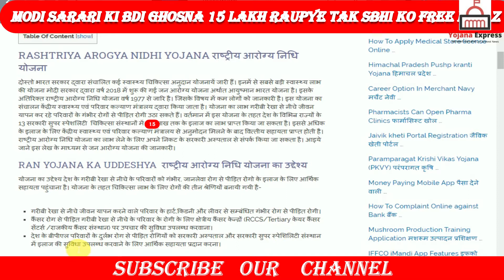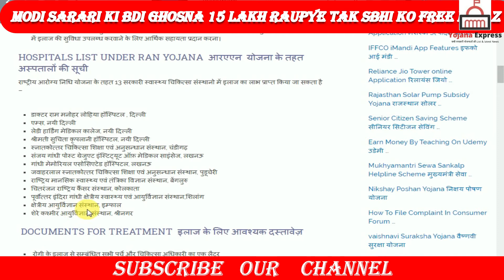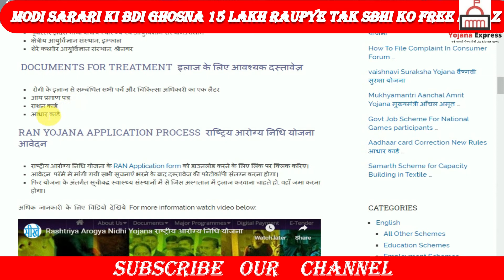अब करोड़ों लोगों को मिलेगाआयुष्मान_भारत_योजना के साथ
सभी सरकारी योजनाओं की जानकारी  सबसे पहले, सबसे तेज़ और सही तरीके से जानने के लिए हमारे चैनल को सब्सक्राइब SUBSCRIBE कीजिये और घंटी 🔔(Bell Icon) का बटन दबाकर "All NOTIFICATIONS" Select कर लीजिये. धन्यवाद!

ayushman bharat yojana me apna naam kaise dekhe, , ayushman bharat yojana card kaise banega, ayushman bharat yojana, ayushman bharat yojana list, ayushman bharat yojana me apply kaise kare, eligibility for ayushman bharat yojana, jan arogya yojana kya hai PMJAY Ayushman Bharat Yojana Detail in Hindi   आयुष्मान भारत योजना में 5 लाख रुपये का कवर कैसे पायें